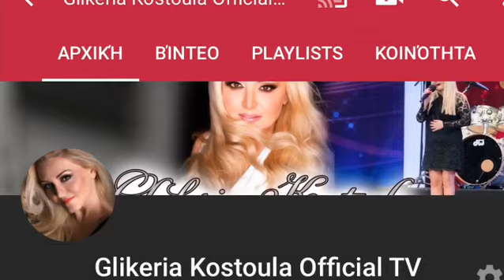Κάντε εγγραφή δωρεάν στο μουσικό μου κανάλι ! Subscribe !!!!